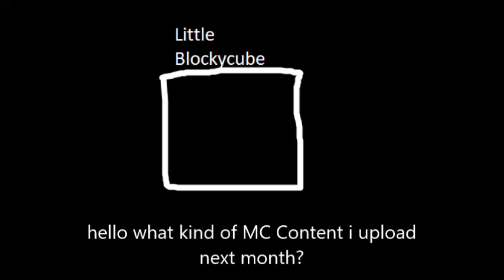what should i upload next month